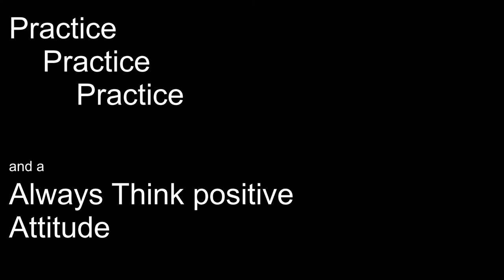Dad tries the Back Pack Kid dance AKA the Floss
I hope you get a laugh out of this we sure did!   Everyone is doing this and in 5th grade its a big deal .  So I figured if a 5th grader can do it I could learn too.   Jeff teaches Bob how to do the floss!